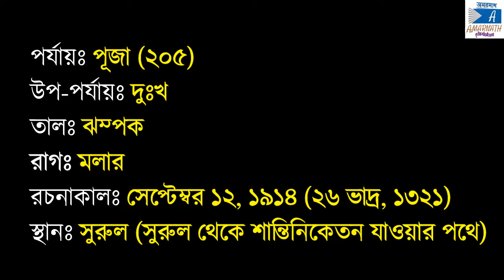JETE JETE EKLA POTHE || যেতে যেতে একলা পথে || HARMONICA COVER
যেতে যেতে একলা পথে …
পর্যায়ঃপূজা (২০৫)
উপ-পর্যায়ঃদুঃখ
তালঃঝম্পক
রাগঃমল্লার
রচনাকালঃসেপ্টেম্বর ১২,১৯১৪ (২৬ ভাদ্র, ১৩২১)
স্থানঃসুরুল (সুরুল থেকে শান্তিনিকেতন যাওয়ার পথে)

              নিবেছে মোর বাতি।
ঝড় এসেছে, ওরে, এবার
              ঝড়কে পেলেম সাথি।
আকাশ-কোণে সর্বনেশে
ক্ষণে ক্ষণে উঠছে হেসে,
প্রলয় আমার কেশেবেশে
              করছেমাতামাতি।
যেপথদিয়েযেতেছিলেম
              ভুলিয়েদিলতারে,
আবারকোথাচলতেহবে
              গভীরঅন্ধকারে।
বুঝিবাএইবজ্ররবে
নূতনপথেরবার্তাকবে,
কোন্‌পুরীতেগিয়েতবে
              প্রভাতহবেরাতি।